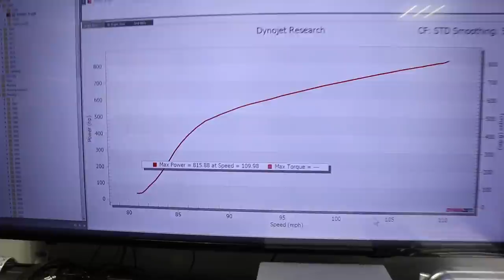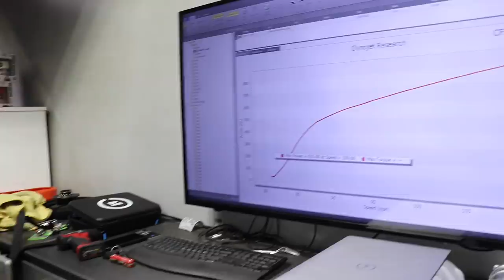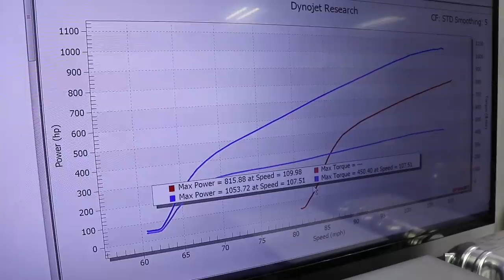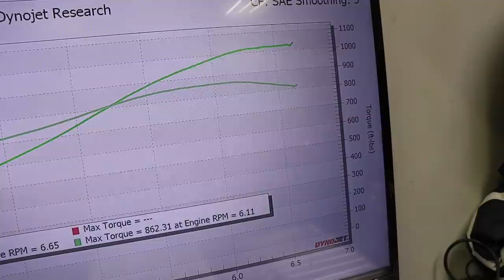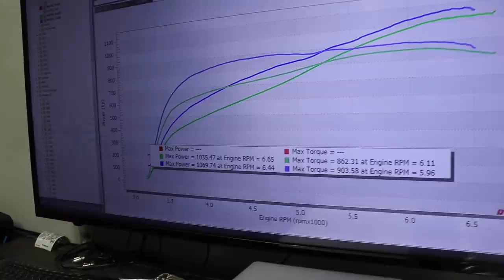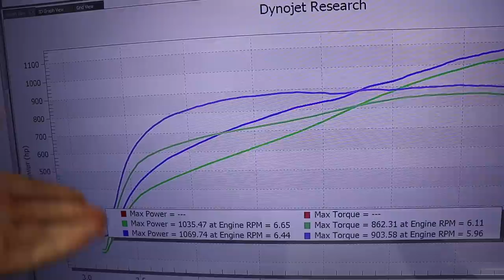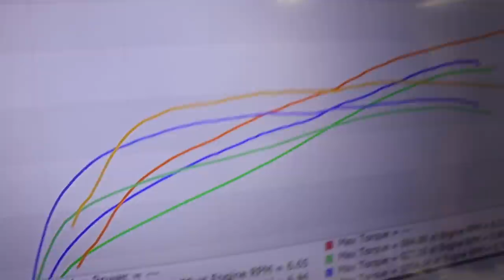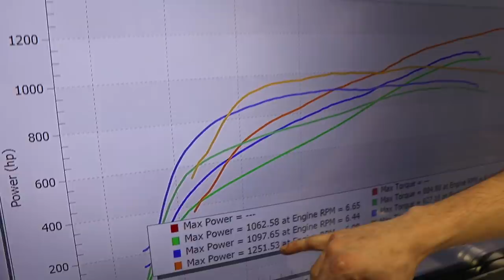Built GT500 Lays down Big Power with Whipple 3.8L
Huge thanks to @Palm Beach Dyno for getting Cody's car dialed in and making some power.

ENGINE:
-MHS built 5.4L iron block (9.5:1 compression)
-MHS stage 2 ported heads/Accufab 10MM timing components
-L&M NSR cams
-Billet Pro Shop single belt conversion

TRANS:
-T56 Magnum XL
-Mcleod RXT1200 HD
-Shaftmasters custom DS

SUPERCHARGER
-Whipple 3.8L Gen 5
-Whipple 150mm Roval TB Mechanical
-DD149 Intake

REAREND
-Factory 8.8 housing with welded tubes
-35 spline axles/spool
-9 inch ends

ECU/WIRING
-Holley Terminator X standalone
-Holley 6.86” pro dash
-Leash street/strip relay board and switch panel for complete control of chassis
-Complete car custom wired front to back

FUEL SYSTEM
-6 gallon fuel cell rear mounted
-Dual fuel hats Y blocked into one(12AN feed 8AN Return)(Triple 465’s/Single brushless VR1)
-ID1300X injectors

CHASSIS/CAGE/SUSPENSION
-8.5 cert cage
-BMR everything
-Anderson composites misc carbon panels
-Tig Vision rear parachute
-Complete refinish is black base with a satin clear
-Optic armor dark rear tinted glass

BRAKES
-Strange manual brake conversion with complete front custom lines
-Aerospace front brakes
-Strange dual caliper rear brake kit

Intercooler/ice tank
-PNR 6 gallon rear mounted ice tank
-EMP reprogrammed pump
-1.25 inch feed/return to a BPS firewall bulkhead
-3/4 feed/return from firewall to factory intercooler